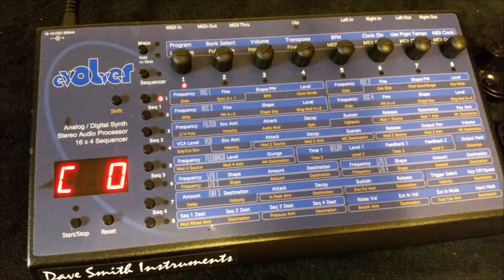SynthgodXXX YouTube Channel Trailer Rik Marston Synthesizer Analog Modular Digital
SynthgodXXX YouTube Channel Trailer Rik Marston
I didn't have a trailer until now, woot-woot!

"Analog Digital Hybrid Future"
(C)2019 Rik Marston
Simple little track made from two units:
Roland MC-505 Groovebox
Korg R3

Ah the simple life, a 1 minute commercial!
I love little jingles & spots!! Gotta have fun!

Space & Meteorites
COMING SOON!!
Rik Marston
SynthgodXXX
2/9/2019

Support the SynthgodXXX channel!
Please buy these AWESOME Sample Packs!!

Need any Synthesizer Samples for your next track
and want to save a TON of money? Here are only a few
of my HQ synthesizer sample collections in .WAV format
able to load into ANY device that reads .WAV files!

Reverb / Ahnyxian Sound Design / Rik Marston

Reverb Dave Smith Instruments OB-6 Synth Collection Sample Pack

...and don't forget:

Rik Marston - "33"
Official CD release March 3rd, 2019
Available for download or order the full CD!

Recommended if You Like:

Brian Eno
Kitaro
Vangelis
Jean Michel Jarre
Robert Rich
Thom Brennan
Scott August
Dean Evenson

Music Genres / Elements:
Electronic: Ambient, Synthesizer, Drones, Space Music
Moods: Dreamy, Ethereal, Ethnic, Futuristic, OM
New Age: Ambient, Meditation, Healing, Sleep

Classical Music
New Classical
Analog Classical

analog synthesizer
digital synthesizer
modular synthesizer
virtual analog synthesizer